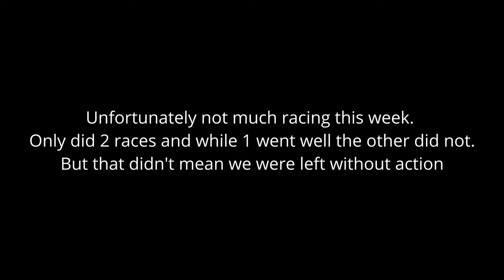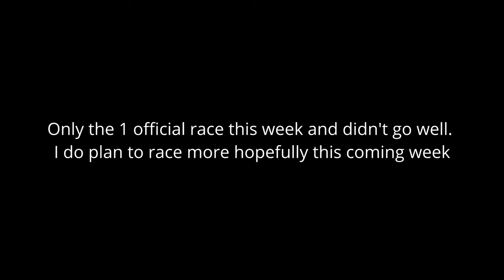The Good, The Bad & The Ugly (iRacing Edition) - Season 3 2024 Wk 3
Sadly due to illness there was not much racing this week for much. But there was still some action on track

PC Specs
CPU: AMD Ryzen 9
GPU: ASUS GeForce RTX 4070 Dual EVO OC (12GB)
RAM: Corsair Vengeance LPX 64GB (2x32GB) DDR4
SSD: 1TB
Hard Drive: 4TB
Webcam: Logitech C920 HD Pro
Mic: Shure SM7B
Sound Mixer: Go XLR Mini
Stream Deck: Elgato Stream Deck

Sim Rig Specs:
Wheel: Thrustmaster TS-XW Racer
Pedals: Thrustmaster T3PA's
Rig: Trak Racer TR8 Pro